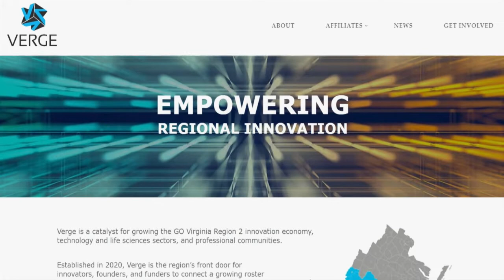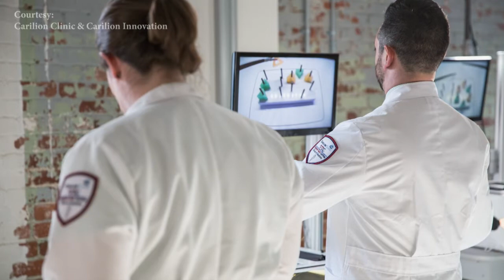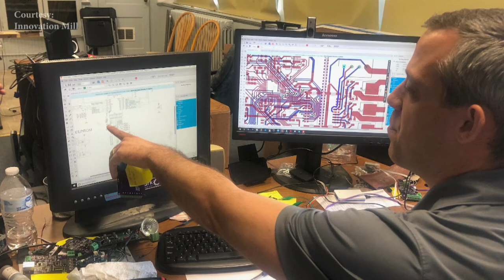Business Matters - 108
What local innovations mean for economic development in Southwest Virginia. Our guests are Greg Feldmann, Executive Director & CEO of Verge; Troy Keyser, Director of Carilion Innovation for Carilion Clinic; Brett Malone, President and CEO of Virginia Tech’s Corporate Research Center; and Debbie Custer, lead consultant for Vinton-based, Innovation Mill. @BlueRidgeStreaming